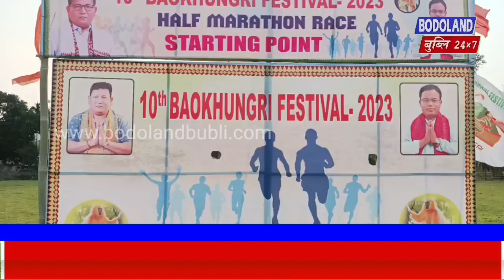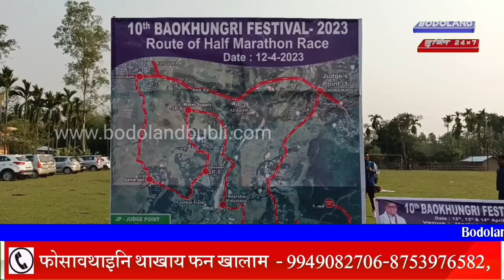10 थि बाउखुंग्रि फोरबो हाबाफारिनि गिबि हाबाफारिया जागायबाय ।